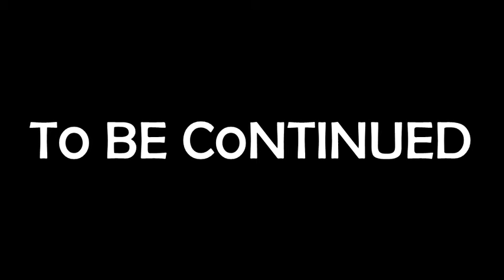Bacon man V.S. the ally part 2/unexpected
Something weird happened is it true that Broconator is in his side or just a move to gain his trust.